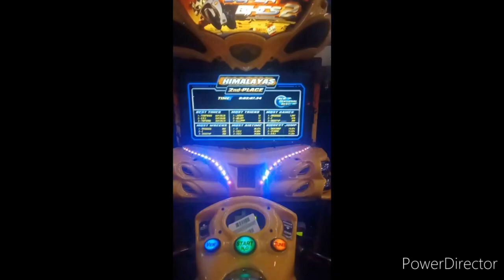Angelina plays Super Bikes 2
No copyright! This game belongs to their owners